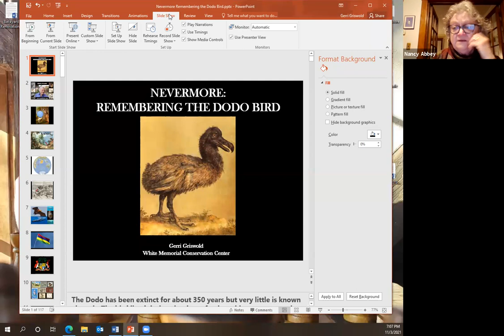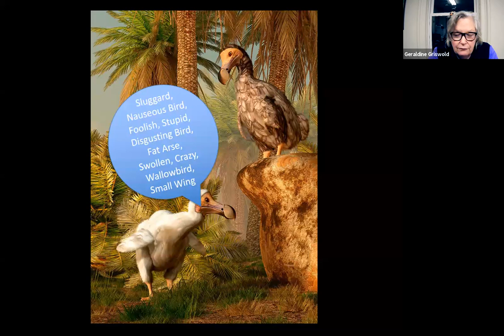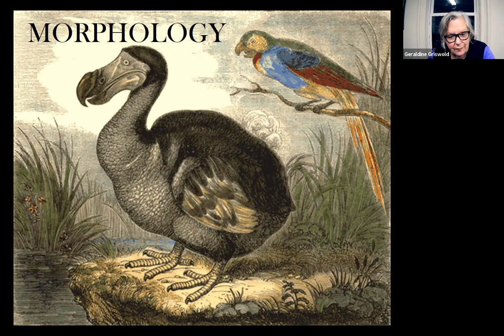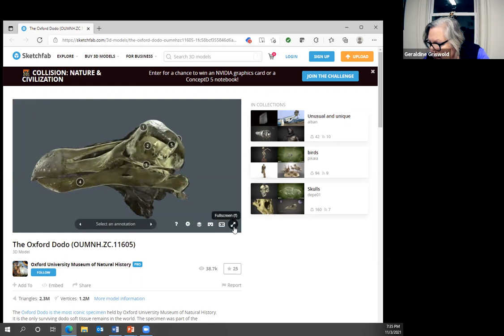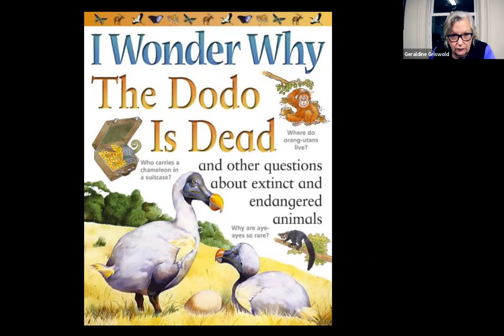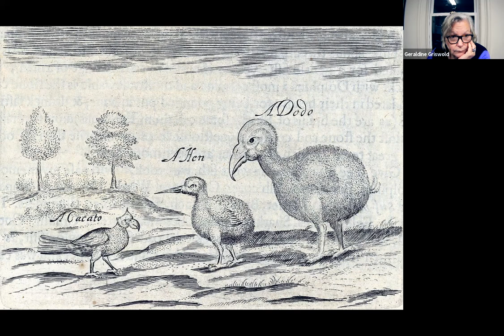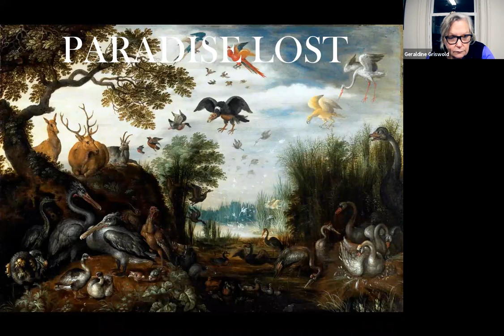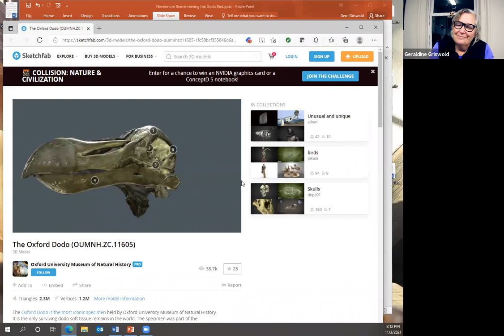Extinction Series: The Dodo Bird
Milford Library presents Gerri Griswold, from the White Memorial Conservation Center, in a series of presentations covering notable extinct animals. This video is the November 3rd presentation on: The dodo, a flightless bird whose home was the island of Mauritania.